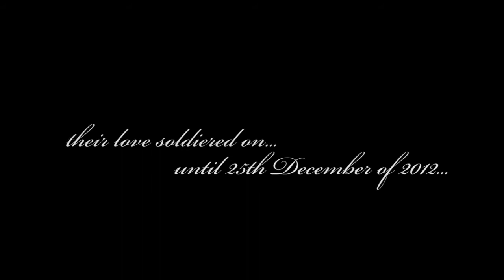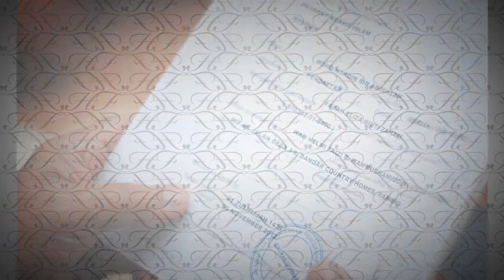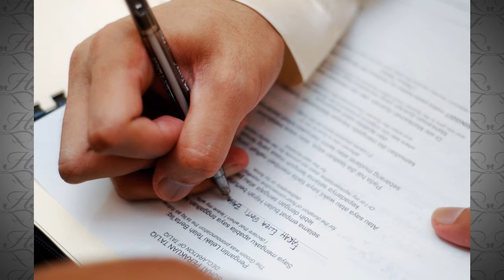Wedding Slideshow Wan Helmi & Farah by REDphotography Malaysia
Photography & Videography Service for Wedding,Engagement,Birthday & Family Event,Corporate Shoot,Commercial,Product Shoot,Baby Shoot and many more with cd & album.